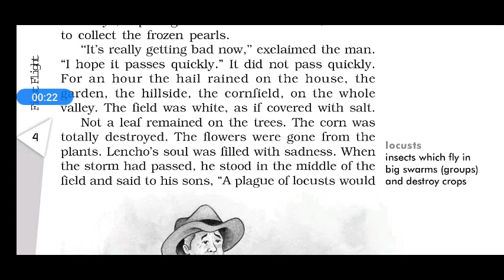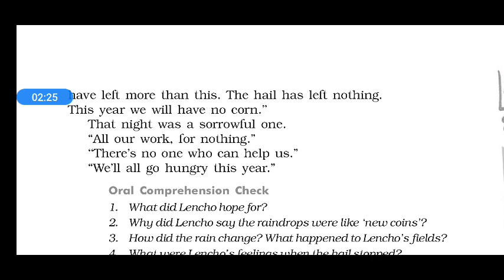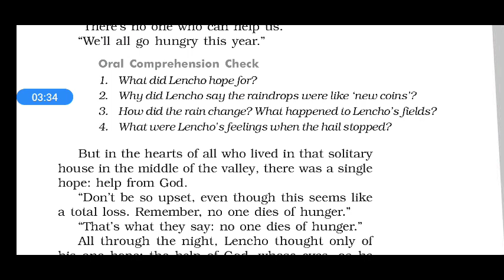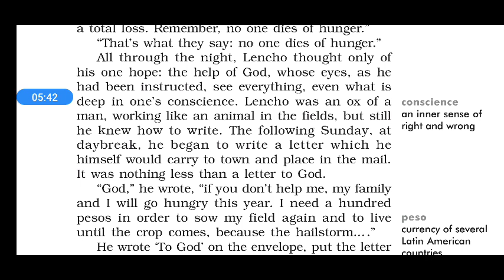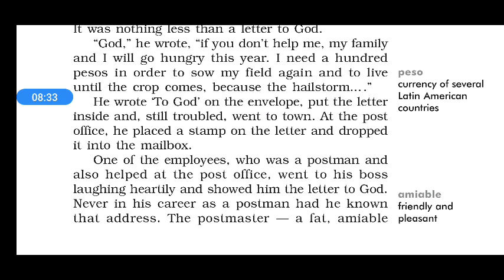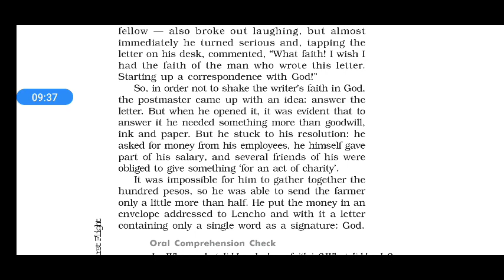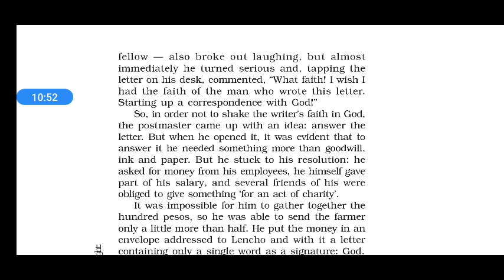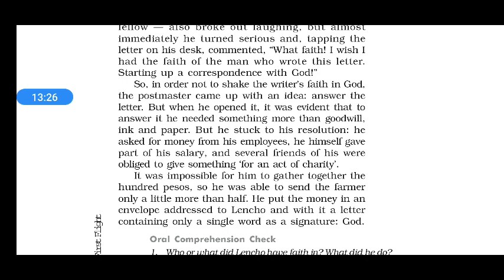Part-2 Class-10 English Ch-1 A Letter to God